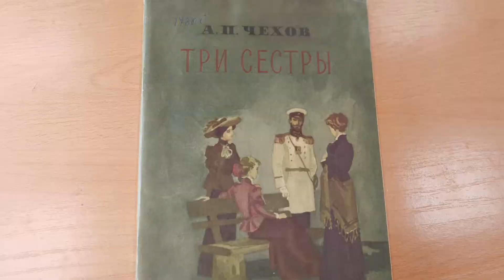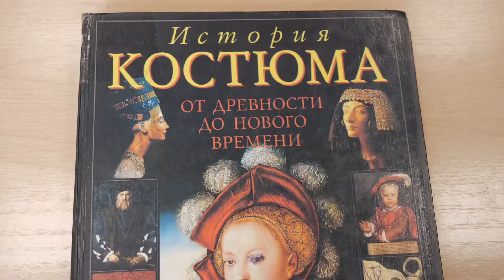Победители конкурса костюмов героев литературных произведений из Чувашии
Информационный сюжет об участниках дистанционного конкурса проекта Узнай Россию.
Проект реализован при поддержке Фонда президентских грантов